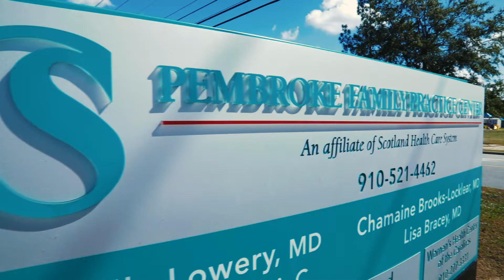Extraordinary Leadership: Shelly Lowery | The Campaign for NC State